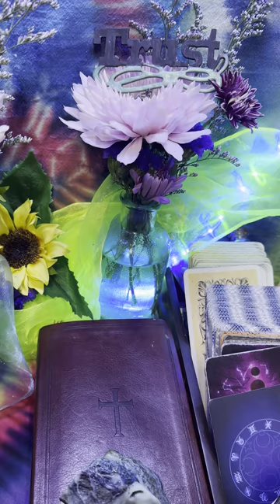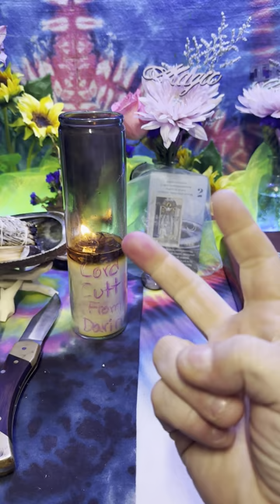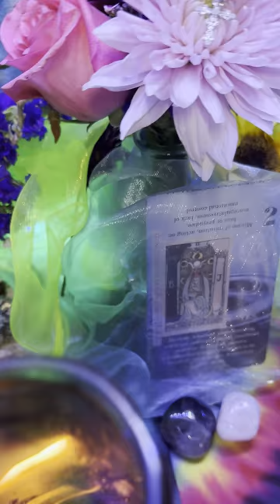😇DIVINE🔥CORD🔥CUTING😇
⬇️⬇️⬇️Merchandise⬇️⬇️⬇️
🕯💯CORD CUTTING DONE BY DIVINE HEALER FOR YOU🕯
🕯️+ PROTECTION CANDLE 🕯
(custom made) 💸$100 💸

🕯️HEALING❤️‍🩹CANDLE
(custom made)
$0 +Pay shipping ONLY

Tie dye Merchandise ranges from   $25-$150
All depends on what you want..wall sheet, Sweater, & shirts?

 OFFICE NUMBER:
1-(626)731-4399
💌FACEBOOK  MESSENGER   💌
👉✨😇Gypsy Healer😇✨     👈